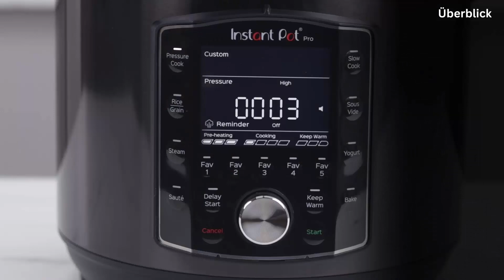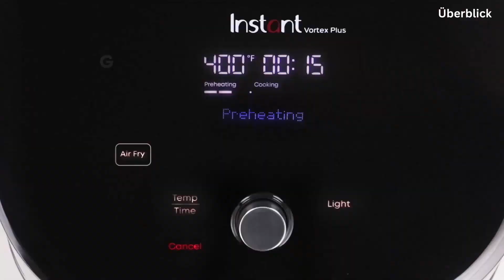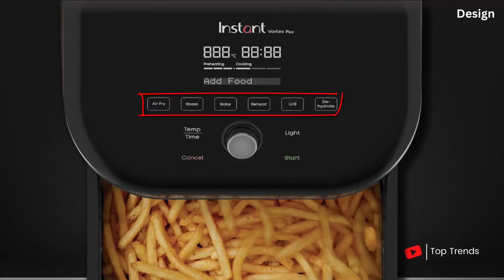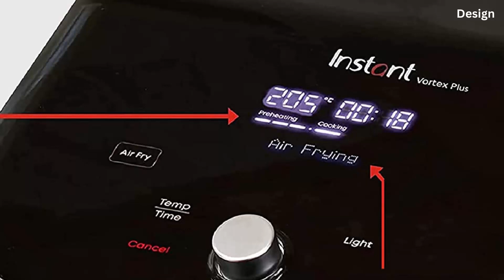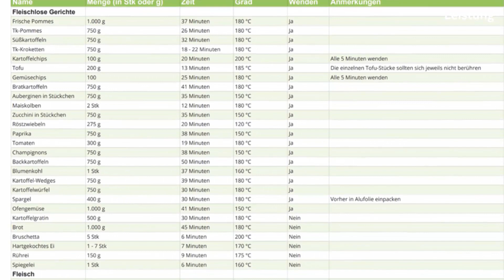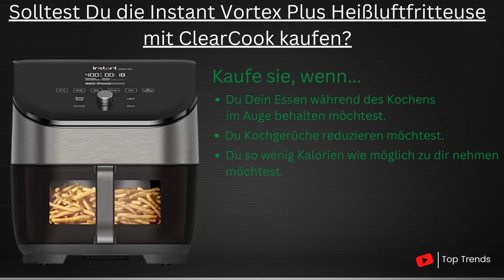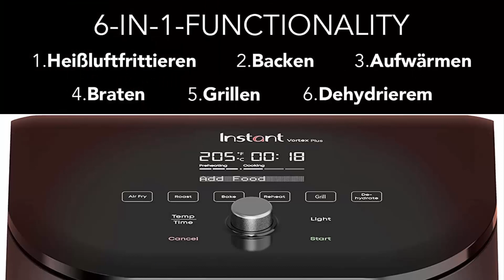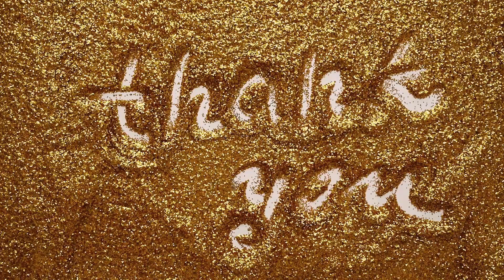Instant Vortex Plus 6 in 1 5,7 Liter Heißluftfritteuse mit ClearCook Review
Instant Vortex Plus 6-in-1 5,7L ClearCook Heißluftfritteuse

Instant Vortex Plus 6-in-1 5,7L ClearCook Warehouse Deals prüfen

Andere in diesem Video empfohlenen Heißluftfritteusen:
COSORI Heißluftfritteuse 5,5L XXL
Proscenic T22 Heißluftfritteuse

(Bei Amazon Warehouse Deals handelt es sich um stark reduzierte Angebote zurückgesendeter und geprüfter Ware mit allen Vorteilen von Amazon.de. Inklusive Kundenservice, Retourenrecht und dem kostenlosen Amazon Prime-Premiumversand.)

Die Instant Vortex Plus 6-in-1-Heißluftfritteuse mit ClearCook & OdourErase ist ein einfach zu bedienendes Küchengerät, das Lebensmittel wie Pommes frites und Hähnchenflügel mit weit weniger Öl als beim konventionellen Frittieren knusprig macht. Außerdem ist es vielseitig einsetzbar: Es bietet neben Heißluftfrittieren Funktionen zum Backen, Braten, Grillen, Aufwärmen und Dehydrieren. Der Airfryer verfügt über ein Sichtfenster und eine Beleuchtung, durch die Du die Speisen während des Garvorgangs im Auge behalten kannst -während eingebaute Filter die während des Garvorgangs entstehenden Gerüche reduzieren. Diese Heißluftfritteuse ist teurer als ihr Vorgängermodell und erfordert einig wenig experimentieren, vor allem beim Garen von gefrorenen Lebensmitteln. Aber sie ist nicht nur von den Kochergebnissen eine der besten der besten Heißluftfritteusen, die derzeit auf dem Markt zu finden sind.